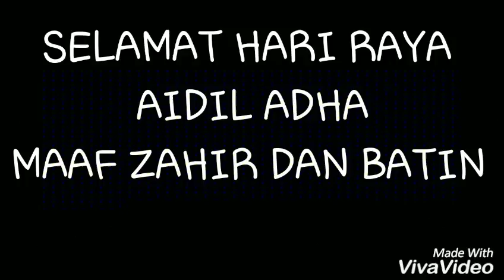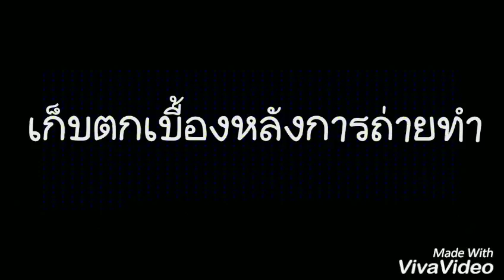รายอฮายี ตอนที่2